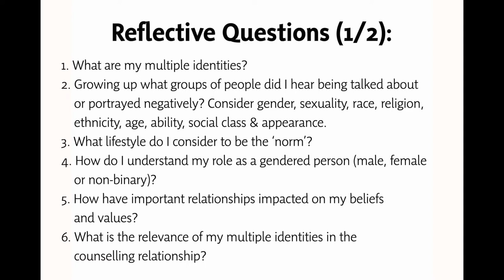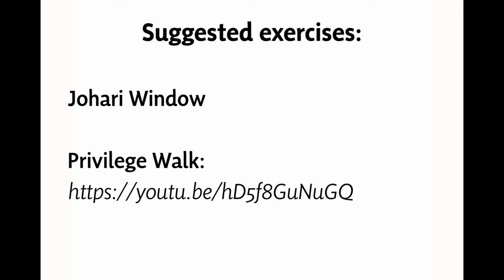Power, privilege and pluralism